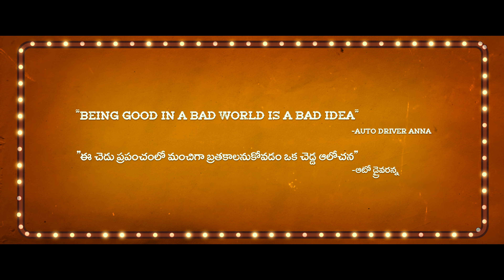Gam Gam Ganesha Movie - Official Teaser | Anand Deverakonda | Pragati Srivastava | N Sarika | Uday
WATCH HERE: GamGamGanesha Movie - Official Teaser | AnandDeverakonda | PragatiSrivastava | NSarika | UdayBommisetty | Tupaki